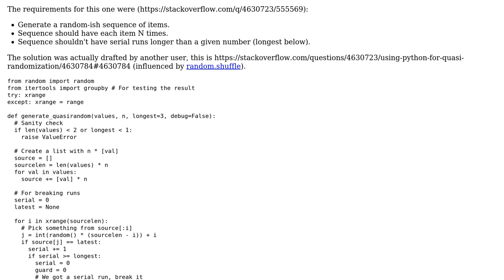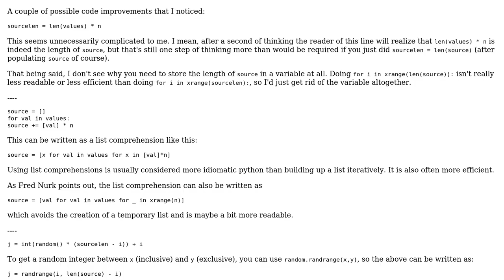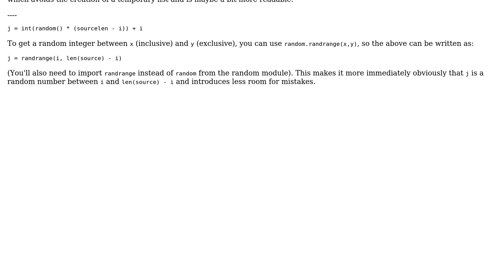Code Review: Quasi-random sequences: how to improve style and tests?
With thanks & praise to God, and with thanks to the many people who have made this project possible! You are responsible for your own actions.